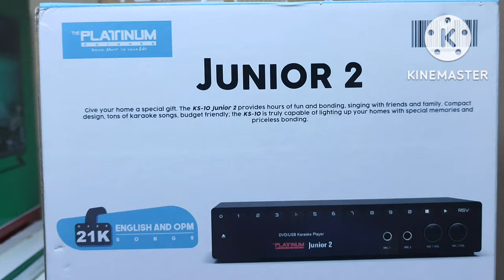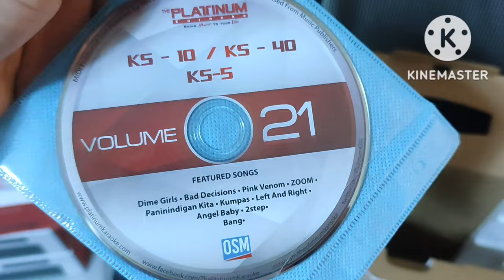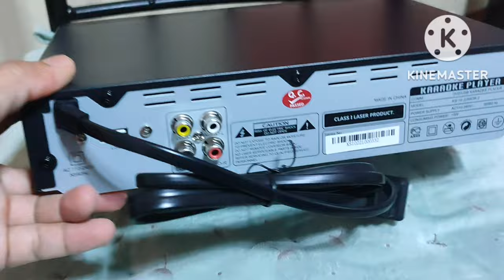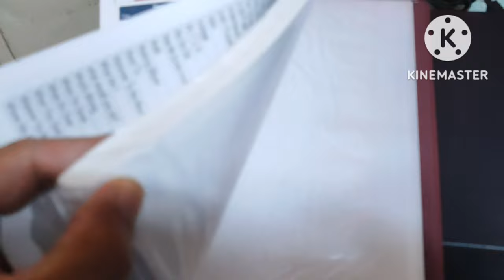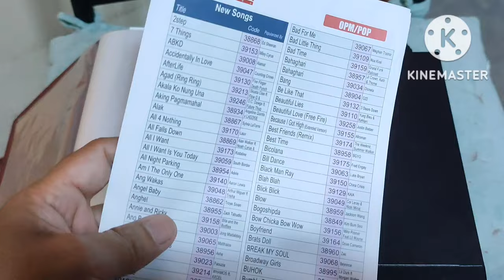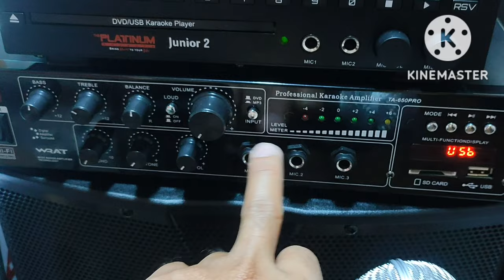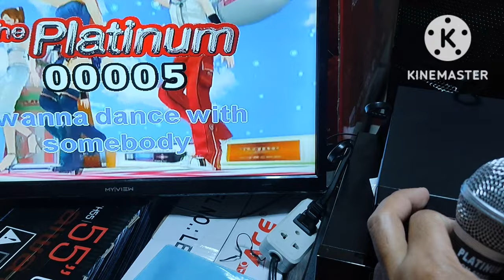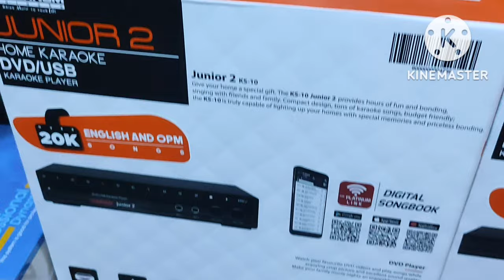Platinum Videoke player Junior 2 New Look 2022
platinum videoke player junior 2
platinum junior 2 karaoke
platinum junior 2 karaoke price
tundra platinum 2018